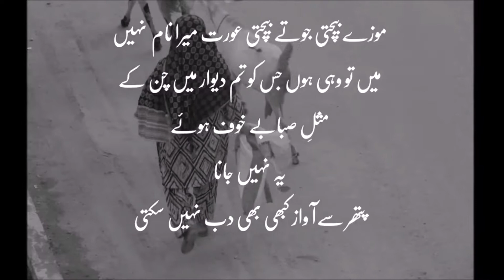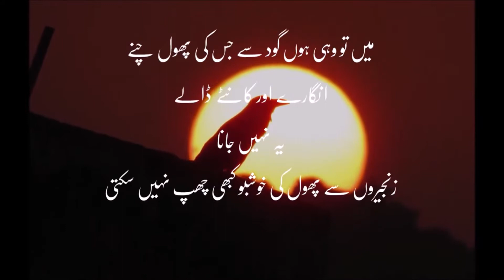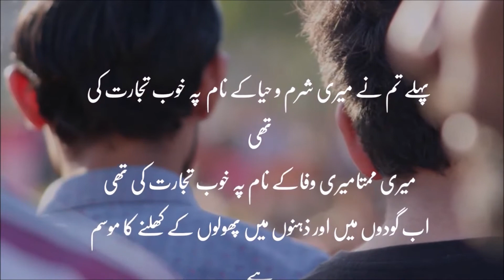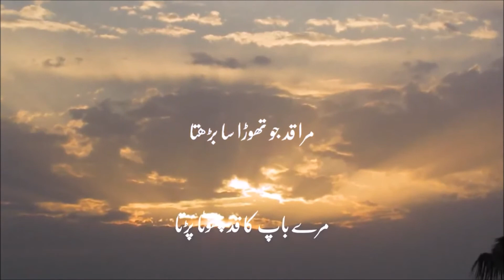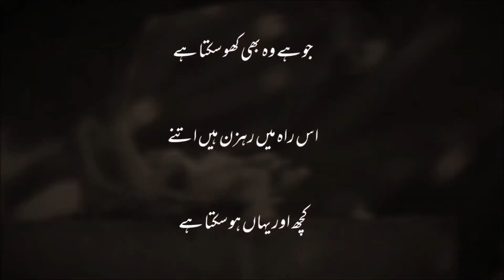Kishwar Naheed Zehra Nigah Fahmida Riaz نسائی ادب اردو ہندی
Poetic Imagery & Photos: Naheed Waheed

Zehra Nigah is an Urdu poet and scriptwriter from Pakistan.
Kishwar Naheed is a feminist Urdu poet and a writer from Pakistan.
Fahmida Riaz was a Progressive Urdu writer, poet, human rights activist and feminist of Pakistan.

Their vision and work for women & young are enlightened the generation from many decades.
These three poems are measures of masses, their rigidness, crime, chauvinism & mindset toward the woman & girls.

I disagreed with Shakespeare's these lines;
   'Frailty, thy name is woman,' : Hamlet'

 "Compassion, thy name is woman" characterizing by this is better, and, no compassion, against any crime, holding against women perfectly form a better society.

find more about literature, genre and poetry prose.